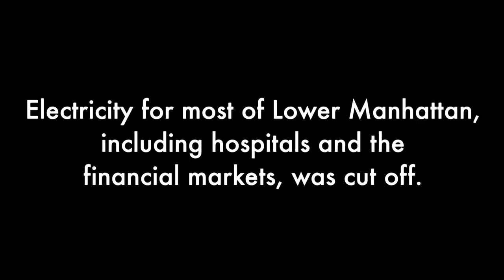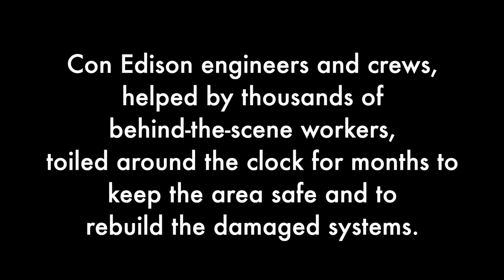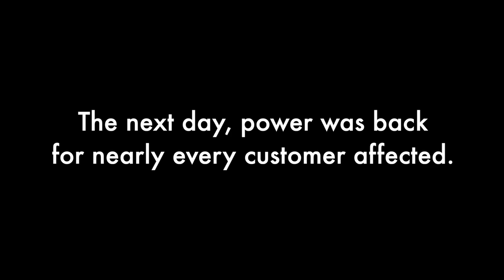Con Edison Employees Remember September 11, 2001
When the Twin Towers at the World Trade Center collapsed on Sept. 11, 2001, a third building that housed the electric substation that powered most of Lower Manhattan was destroyed. The nation’s financial markets, hospitals, office and residential buildings lost power. Con Edison crews worked around the clock to restore electricity. Within six days, power was restored, the stock exchanges resume trading and a national recovery was underway. Twenty years later, Con Edison employees remember the unprecedented experience and the challenges they faced on 9/11.